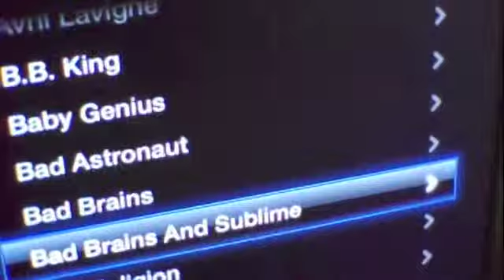Delcy-21st Century Digital Boy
Delcy-21st Century Digital BoySimple, Dillon